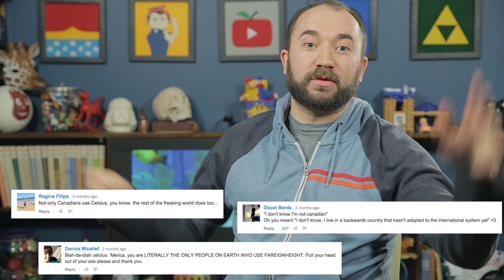Why do our teeth chatter when we're cold? - Big Questions (Ep. 14) | Mental Floss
A weekly show where we endeavor to answer one of your big questions. This week, "A Bond Unbroken" asks, "Why do our teeth chatter when we're cold?”